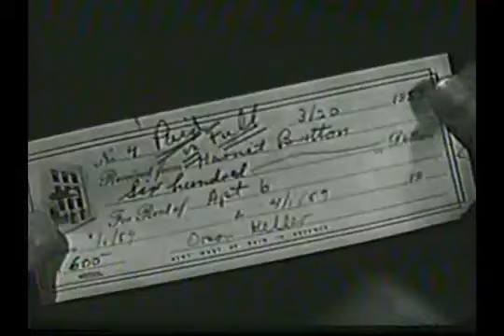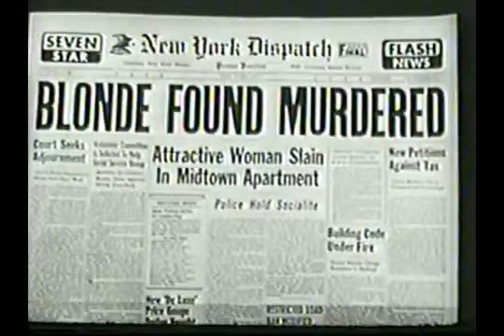Mike Hammer 2x15 - Swing Low, Sweet Harriet